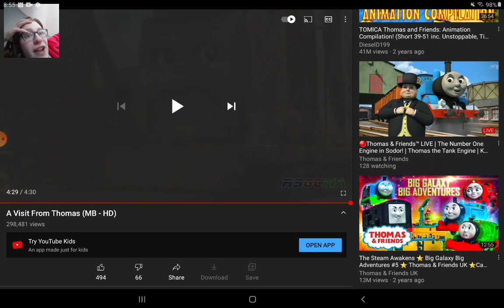reacting to a visit from Thomas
I do not own Thomas and Friends